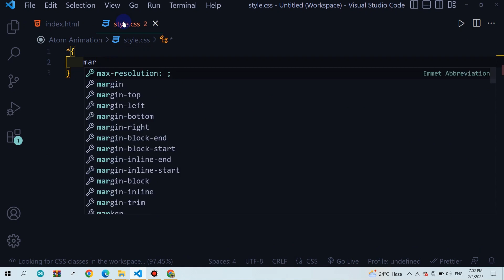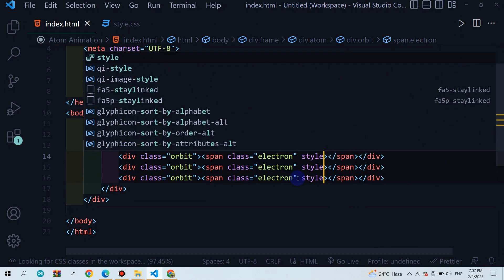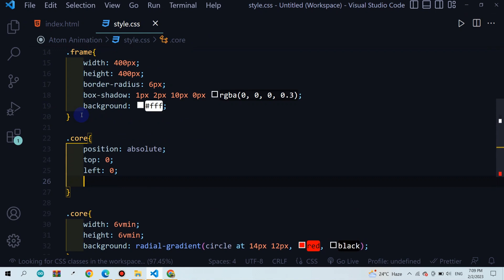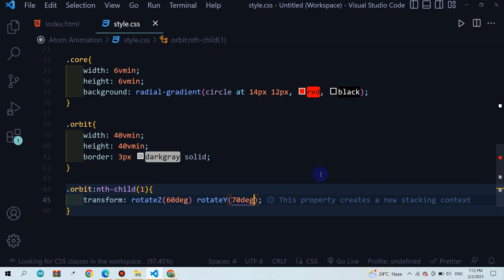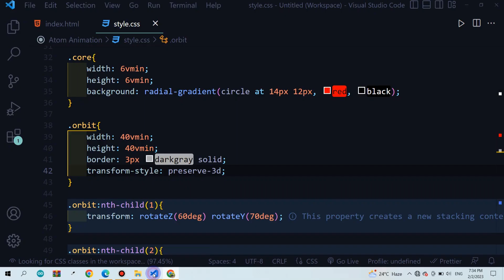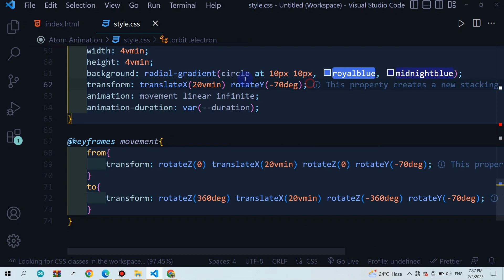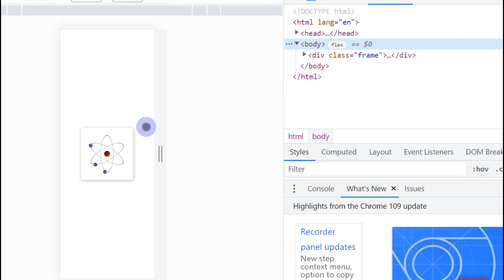Atom- Rotating Loading Animation CSS Only | ATOM- Advanced CSS3 Animation Effects |Creative JS Coder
In this tutorial, I'm going to show you how to make an atom rotating animation using HTML and CSS3 only. This is a quick & easy guide that will help you create a beautiful atom-rotating animation within a short time!

If you're looking for a quick and easy way to create beautiful Atom animations, then this video is for you! In just a few minutes, you'll be able to create a stunning atom-rotating animation using CSS3. This technique is easy to follow and will give your web projects a real professional look!